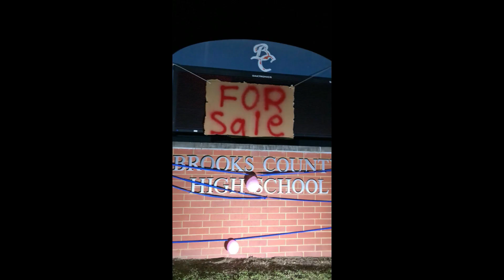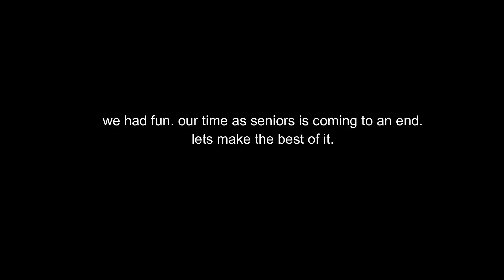senior prank | c/o '19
excuse the extreme yellow tint and my terrible camera work lol. i got excited and forgot how to film. anyway, this is a small recap of how our prank was executed this year. we also had a trampoline and part two of the prank never happened. But it is what it is. Our class came together to make a mess and have a good time. Tryna make these memories until the day we walk.